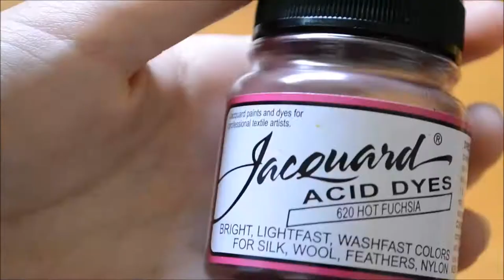How to Handpaint Knotted Roving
Learn my techniques

- Fiber Support -

-- LINKS --

Some product is provided by manufacturers for review and use.